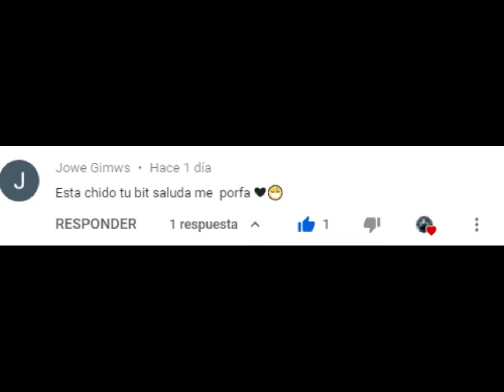Pan's Labyrinth - josh pan (No Copyright music)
sigan apoyando para hacer crecer el canal y recuerda si quieren saludos para el proximo video comenten